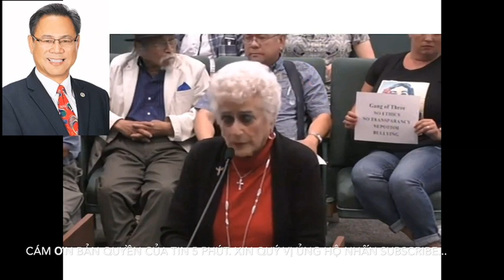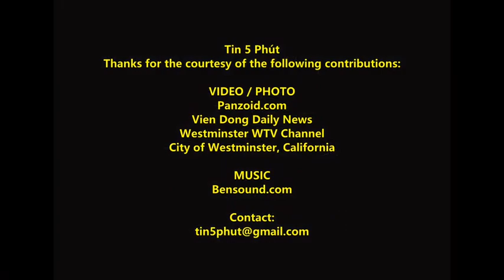👉Cựu Thị Trưởng Maggie Rice chấm dứt ủng hộ Trí Tạ, phê phán gia đình trị ...ê mặt ...